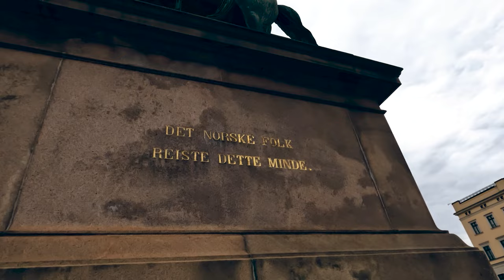Norway 4k - Oslo - The Royal Palace - June 07.2022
I try to show some beautiful places in Norway.